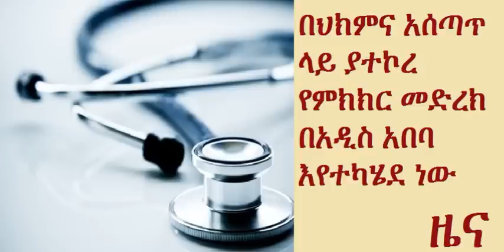Discussions on health service held in Addis Ababa